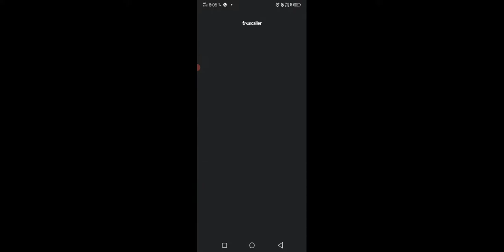June 24, 2022